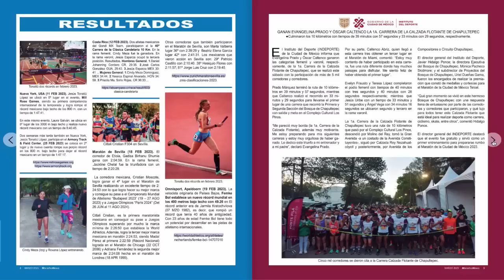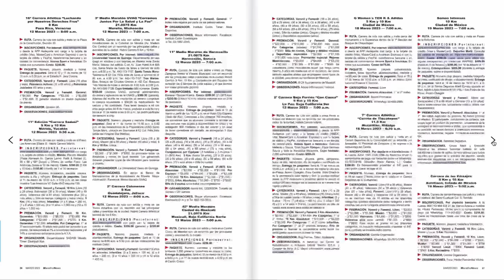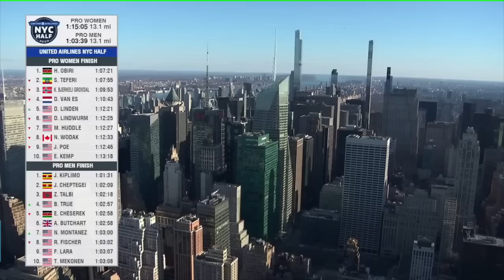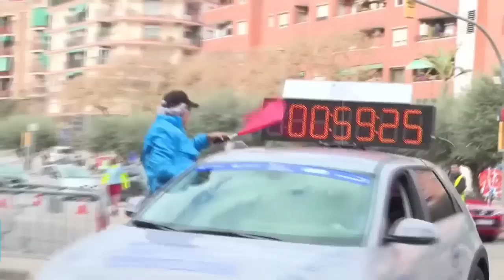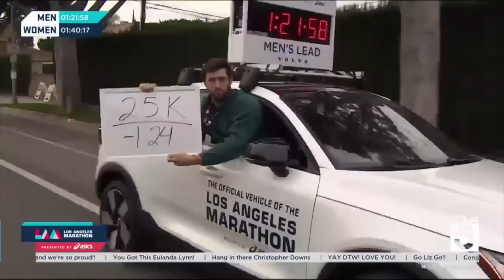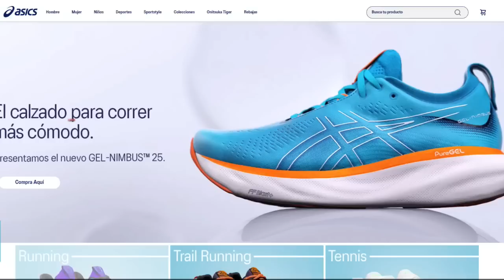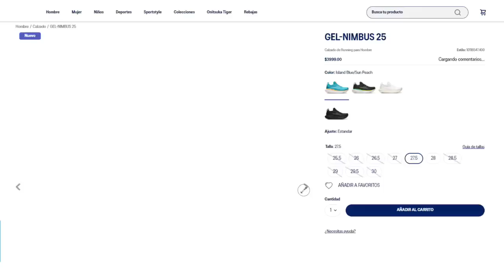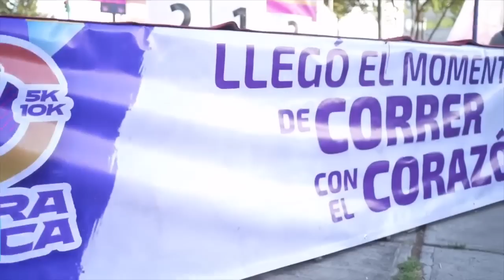"MARTES DE FONDO" 21 marzo 2023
EMISIÓN DEL DIA 21 DE MARZO 2023.